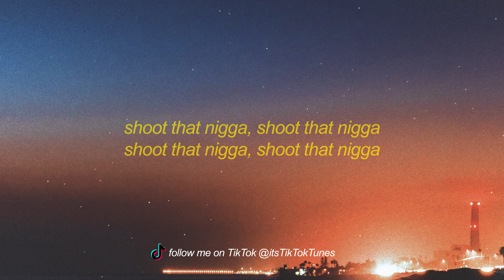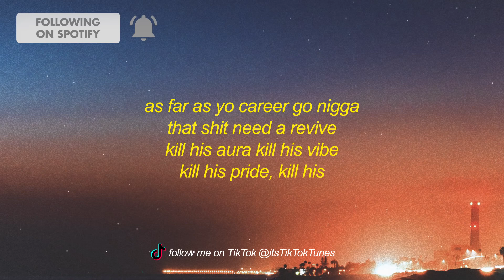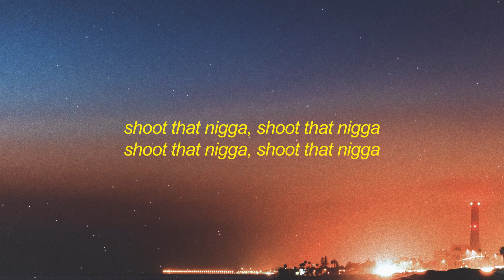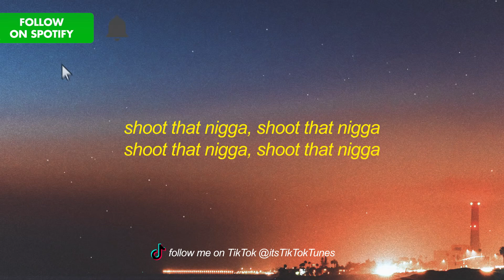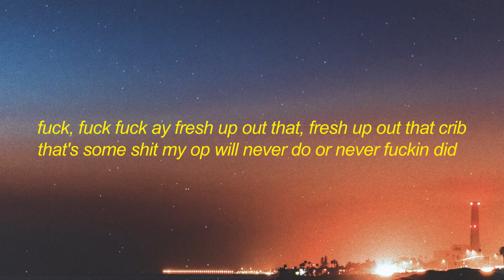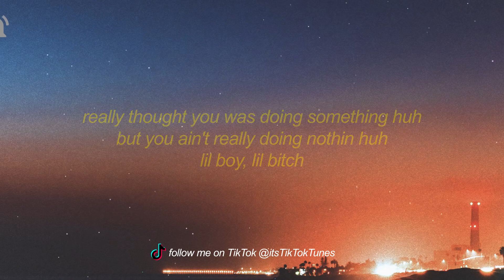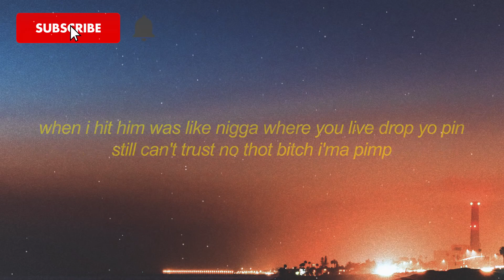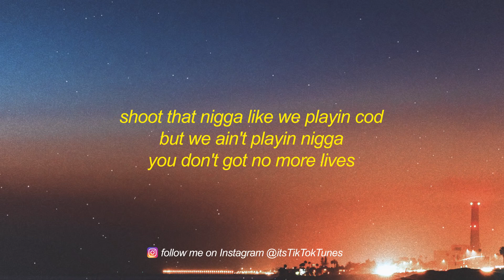LILMAZIIJUGG - NO REVIVE (Lyrics) | 1 HOUR